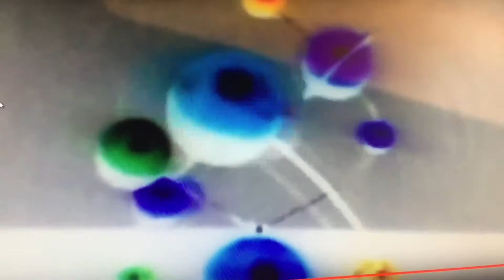May 11, 2018